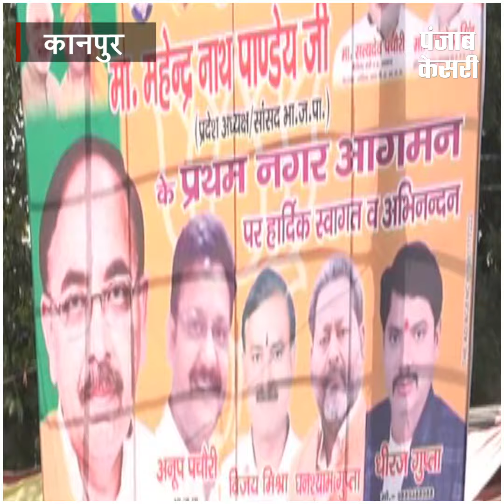प्रदेश अध्यक्ष महेंद्र नाथ के स्वागत में हिस्ट्रीशीटर ने लगाए जिंदाबाद के नारे